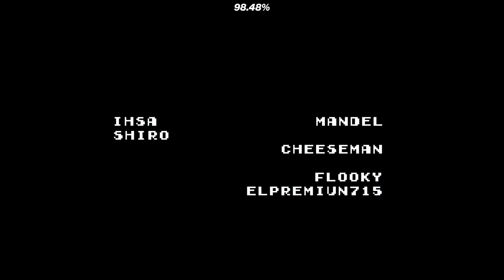"Incommodiousness" by Thycket & More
▼▼ LEVEL INFO ▼▼

Name:  Incommodiousness
Creators:   Thycket & More
ID:  79449270
Difficulty:   Impossible (ILL 30-ish)
FPS:   480
Botting Difficulty:   67/100
Botting Enjoyment:   95/100
Botted by Me

▼▼ DESCRIPTION ▼▼

First of all, this is probably the funnest Impossible level to bot. Like without a doubt, some of the most enjoyment I've had botting in a while.

Other than that, this impossible gameplay is really creative and among the better stuff out there, way above average. This is like the 4th sequel to exasperation I think. (Exasperation v5)

▼▼ LINKS ▼▼

I used a bot to complete the level, and this video is not legitimate.